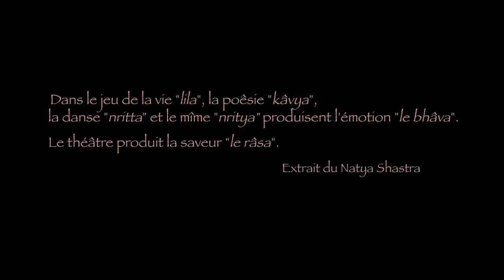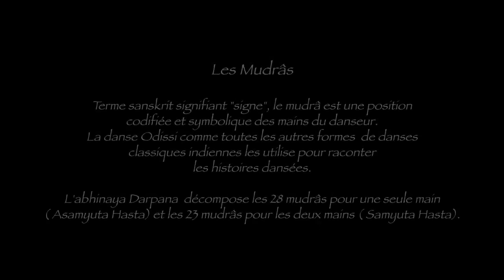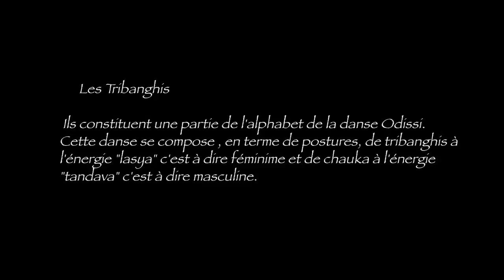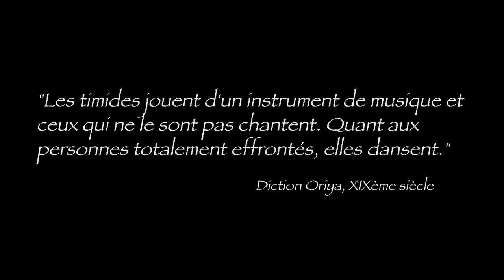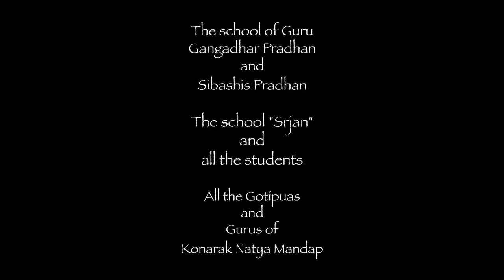Documentaire : Danse de l'Inde. About Odissi with Sujata Mohapatra. ( Indian Dance )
About Odissi with Sujata Mohapatra est un mini-documentaire sur la danse Odissi originaire de l'état de l'Odisha, au nord-est de l'Inde.
Dans ce court, nous allons à la rencontre de Sujata Mohapatra, sublime danseuse du style Odissi.